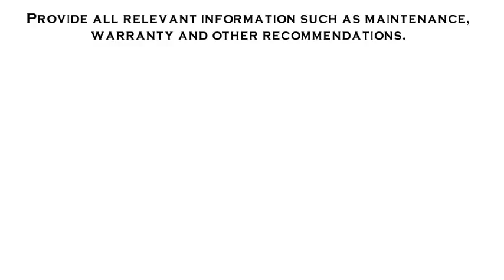Hector’s Magic Carpet - Why Not Try Our Carpet Cleaning Service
If you are worried about whether your carper needs to be installed or replaced, rest assured that Hector’s Magic Carpet is your one stop shop; we understand all the concerns of homeowners in regards to the cost of carpet installation and replacement. We have highly qualified flooring specialists waiting to answer all your questions and help to guide you through the whole carpet sales, installation and repair process.

Hector’s Magic Carpet is a locally owned and operated business, making us one of the best carpet companies in Lawrenceville. We provide the leading carpet deals for the top carpet brands that we stock in our warehouse; we are an A+ accredited company by the BBB. Some of the that we take pride in include:

The best deals on carpet in Lawrenceville
Free in-home estimates seven days a week
Evening and weekend appointments available
Complimentary decorating advice
Eco-friendly products
Quality brand name products
Superior craftsmanship
Knowledgeable flooring professionals at your service

We take the stress and anxiety out of purchasing flooring

Hector’s Magic Carpet also specializes in all the leading brand names in addition to providing dustless hardwood floor sanding and refinishing for you existing floors. We provide very competitive prices on new carpets, hardwood flooring, vinyl and laminate throughout Lawrenceville with a 100% warranty on quality and workmanship.